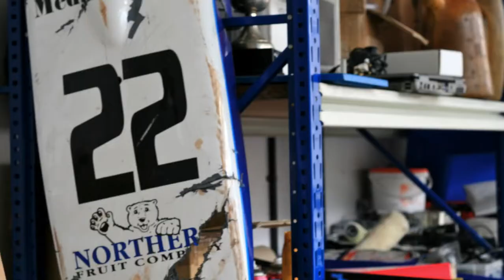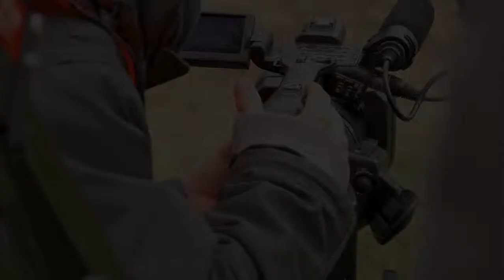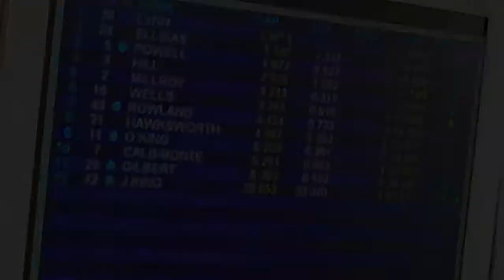Josh Hill Documentary Slideshow